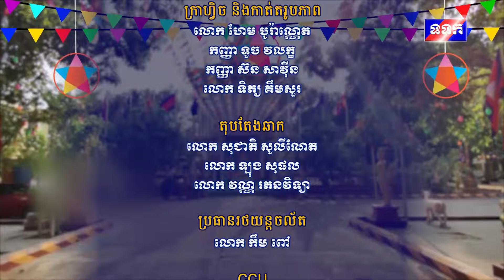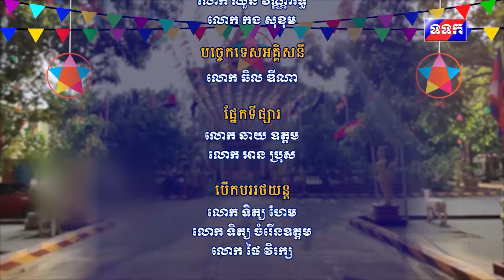ចាប៉ីដងវែង ពិធីបុណ្យចូលឆ្នាំថ្មី ប្រពៃណីជាតិ ឆ្នាំរោង